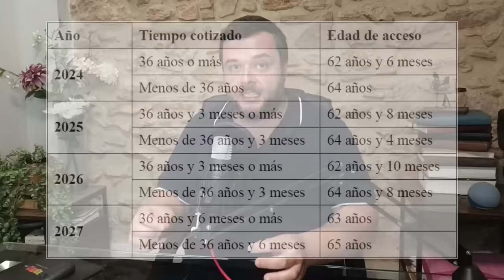REFORMA de la JUBILACIÓN - 2024 🚨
REFORMA DE LAS PENSIONES 2024

JUBILACIÓN PARCIAL CON CONTRATO DE RELEVO
Se podrá acceder un año antes, pero durante el primer año, solo podrá reducirse la jornada entre un 20% y un 33%, y a partir del segundo podrá ser de entre el 25% y el 75%.
El contrato de relevo deberá ser indefinido y a tiempo completo.
Se mantiene la posibilidad de acumular la jornada mediante pacto con la empresa. El tiempo de trabajo restante hasta la jubilación ordinaria se calculará y se concentrará en un periodo inicial, quedando el trabajador liberado de su obligación de trabajar, una vez cumplido el periodo inicial.
Se mantienen los beneficios en la jubilación para la industria manufacturera hasta 2029: reducción hasta 80% y acceso a partir de 61 años.

JUBILACIÓN DEMORADA
Permite retrasar la edad de jubilación y cobrar un 4% adicional por año de demora. (Novedad) a partir de ahora se aplicarán complementos del 2% por cada semestre. Hasta la fecha esto no era posible.
Como alternativa a este complemento porcentual, se puede optar por un complemento económico y uno mixto (combinación de porcentaje y complemento económico).
(Novedad) – Permite compatibilizar con la jubilación activa.

JUBILACIÓN ACTIVA
Permite cobrar un porcentaje de pensión mientras se trabaja. Eso sí, hay que retrasar 1 año la edad de jubilación.
(Novedad) ya no se precisa el 100% de porcentaje.
(Novedad) Cambia la compatibilidad: primer año un 45% y posteriores, un 10% adicional hasta llegar al 100%.
Autónomos: empeoramiento: 75% trabajador contratado por cuenta ajena. Subirá un 5% anual hasta el 100%.

COTIZACIÓN DE LOS FIJOS DISCONTINUOS
Se recupera el coeficiente del 1,5. Por tanto, 6 meses trabajados como fijo discontinuo equivaldrán a 9 meses trabajados. A los efectos de acceso a la jubilación, incapacidad permanente, viudedad y orfandad.